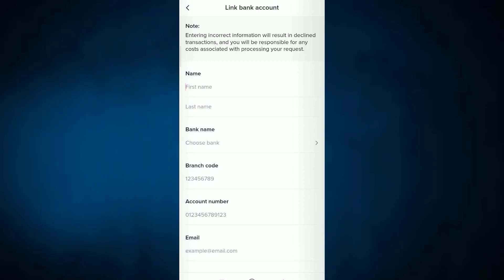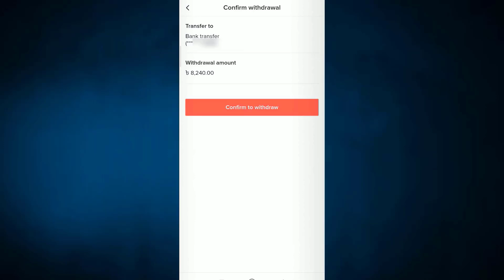TikTok থেকে ৩০ মিনিটে টাকা Withdraw করুন | TikTok Money Withdraw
Invite Code: BD9395807
Use my invite code to earn extra cash!

এই ভিডিও যদি আপনাদের ভাল লাগে তাহলে অবশই একটা লাইক দিবেন এবং আপনার মতামত কমেন্ট করে জানাবেন। ▬▬▬▬▬▬▬▬▬▬▬▬▬▬▬▬▬▬▬